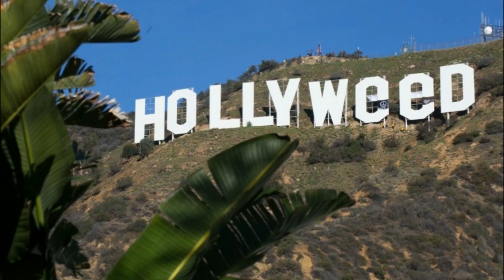Thankful Thursday #108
Getting back into the swing of things. Hope you all are well and practicing being grateful for all that you have. Much love. xo

*19 & over only, please!
*editing on: wondershare filmora